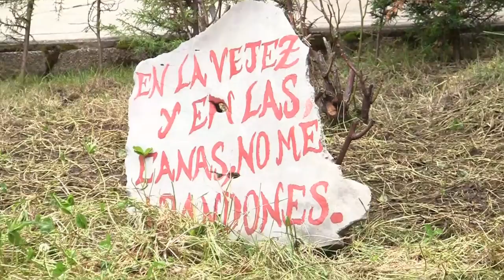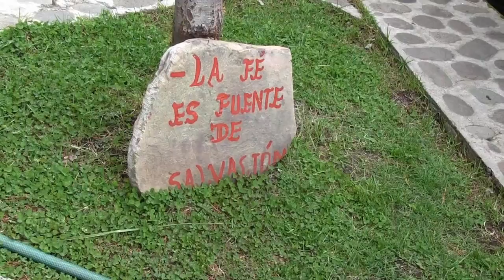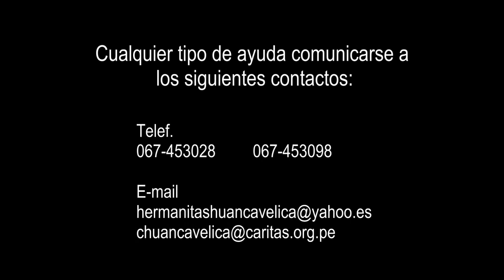ASILO DE ANCIANOS DE HUANCAVELICA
La Congregación de las Hermanitas de los Ancianos Desamparados en Huancavelica, son las encargadas de administrar la casa hogar de Ancianos "Santa Teresa de Jesús Jornet".
Actualmente este hogar cobija a mas de 75 ancianos y que sobreviven gracias a la caridad de las personas y que reciben poco apoyo de las entidades públicas de Huancavelica.
Las pocas religiosas que tiene este hogar brindan protección y atención integral a los y las ancianas que carecen de familia que cuide de ellos y que son rechazados de manera irreversible por sus familiares.
Apoyemos a esta casa hogar con víveres, pañales, medicinas, artículos de aseo, toda ayuda es bienvenida.

"HOY POR ELLO, MAÑANA POR NOSOTROS"